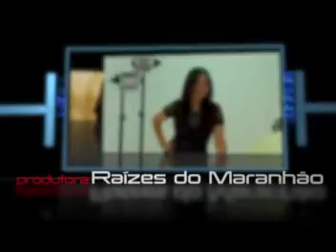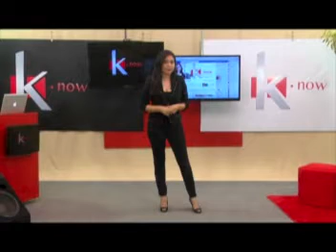K.NOW - 06 de março de 2013 - TV GUARÁ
A apresentadora Karla Bianka comanda um painel diário com as pessoas, fatos e eventos que marcam a sociedade maranhense. Não fique de fora do que está acontecendo de mais importante no nosso estado!

K.NOW, de segunda a sexta, 13h.